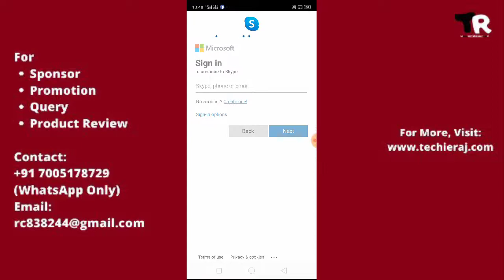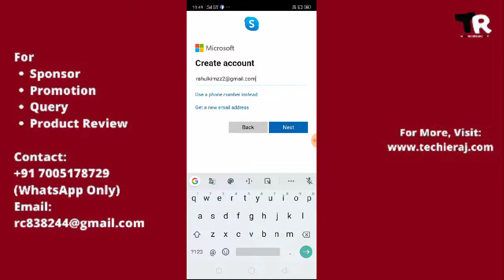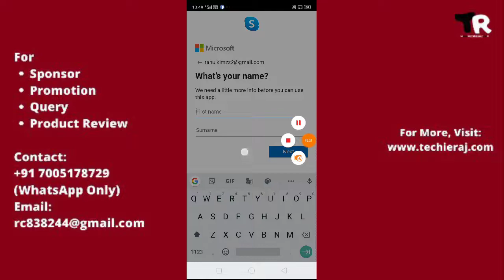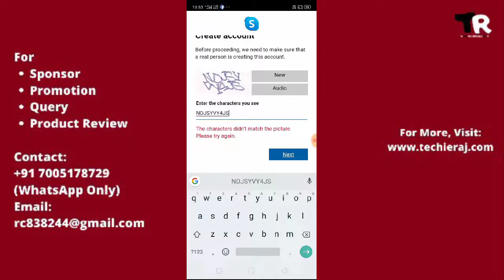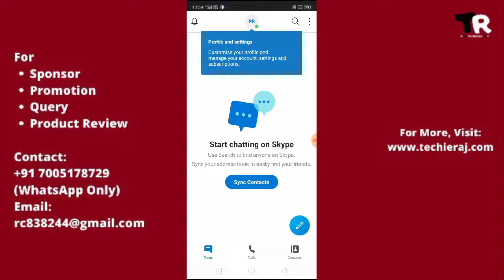How to Create & Open Skype Account 2021